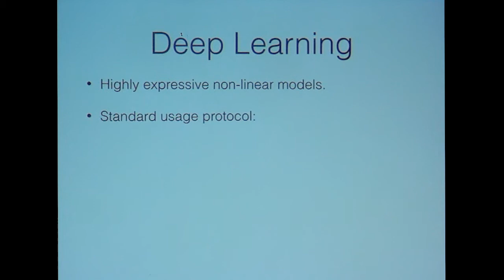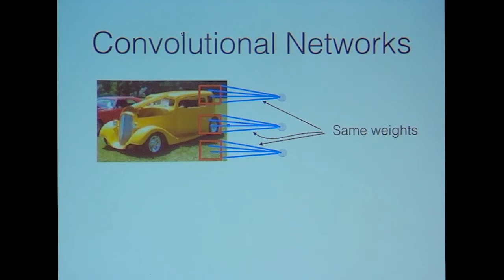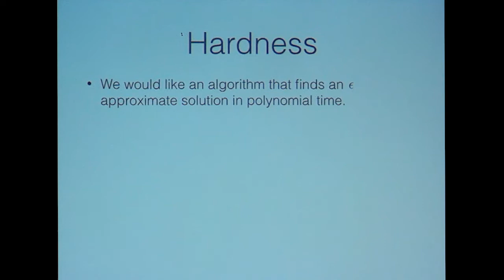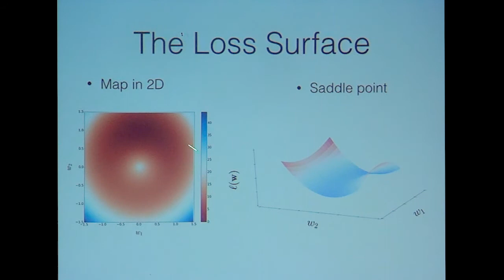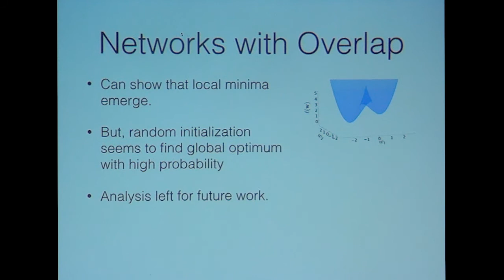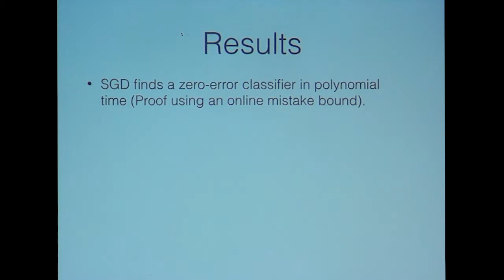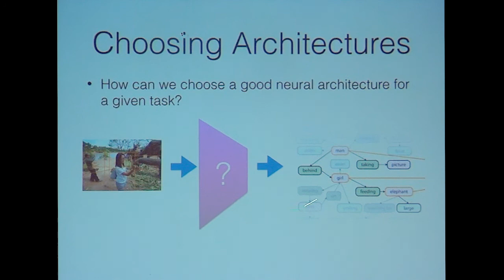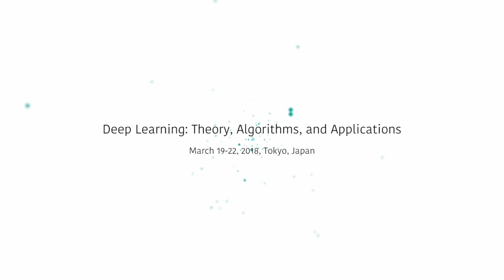23.Amir Globerson: How SGD Can Succeed Despite Non-Convexity and Over-Specification